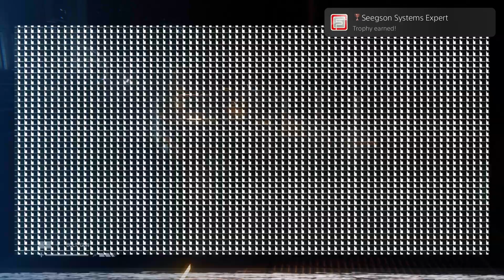Alien: Isolation- Seegson Systems Expert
Alien: Isolation™